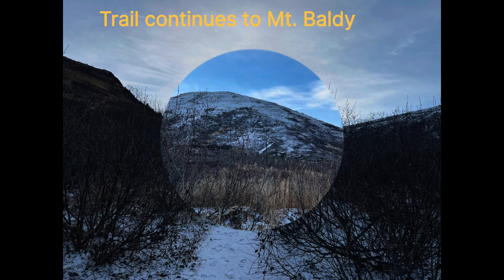Mt. Baldy Homestead Trail @Eagle River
The first snow of the season has happened so get out and enjoy the scenery and change into winter. Don't hibernate like the bears. Be prepared and have fun on the trails. This was an early morning hike where sunrise happened while out near the cabin.

As we say in Alaska; There is no bad weather just bad clothing.

Mt Baldy is a 2.7 miles loop to the top and back with an ascent of 1128 ft.
Mt Baldy trail is a short drive off Eagle River Loop Road. Mount Baldy Trail is considered a moderately challenging route and is a very popular area for Summer and Winter activities. Trail on the left is more of a gradual climb and goes by the Wallace Farm and homestead cabin at the pond verses the trail on the right (which is often muddy) goes straight up to the peak, where some bouldering is required. The view on the homestead trail is shaded during certain times of the day by Mt. Baldy, but there are views of Mt. Susitna, Eagle River and the Knik Arm.

GET OUT and hike with yak tracks, snowshoe or just take photos. Winter has alot to offer.